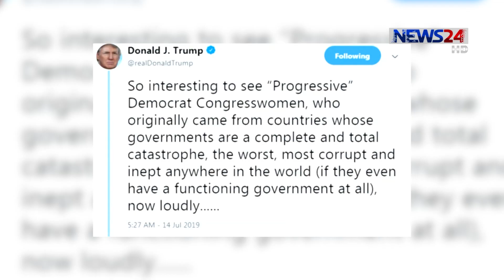ট্রাম্পের বর্ণবাদী মন্তব্যের নিন্দা প্রতিনিধি পরিষদে / সমালোচনায় ব্রিটিশ পররাষ্ট্রমন্ত্রী 17Jul.19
ট্রাম্পের বর্ণবাদী মন্তব্য জেরে এবার নিন্দা প্রস্তাব পাস হয়েছে যুক্তরাষ্ট্রের প্রতিনিধি পরিষদে। তবে এই বক্তব্যের কারণে সৃষ্ট বিশ্ব প্রতিক্রিয়াকে আমলে না নিয়ে আবারো যুক্তরাষ্ট্রের বিরুদ্ধে বিরূপ মন্তব্যকারীদের দেশ ছাড়ার পরামর্শ দেন প্রেসিডেন্ট ট্রাম্প। আর ট্রাম্পের এমন জবাবকে আরো ভয়ংকর বলছেন মার্কিন প্রতিনিধি পরিষদের স্পিকার ন্যান্সি প্যালোসি। একজন প্রেসিডেন্ট হিসেবে এমন বক্তব্যকে ভয়ংকর এবং নিন্দনীয় বলছেন ব্রিটিশ পররাষ্ট্রমন্ত্রী জেরেমি হান্টও। আসমা তুলির ডেস্ক রিপোর্ট।

News24 Official Address:
NEWS24
371/A
Bashundhara Road
Block – D
Bashundhara Residential Area
Dhaka - 1229